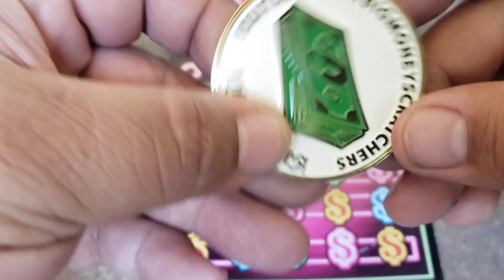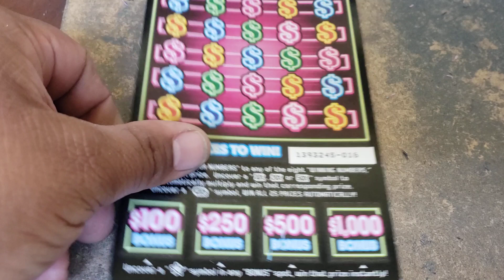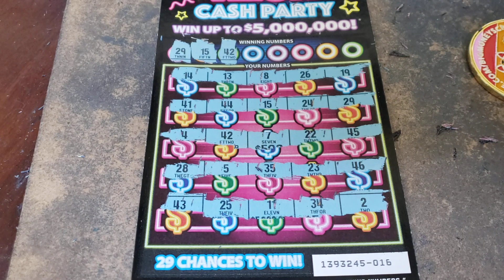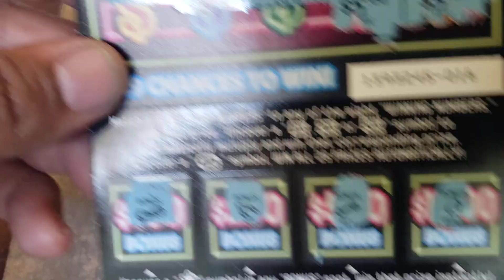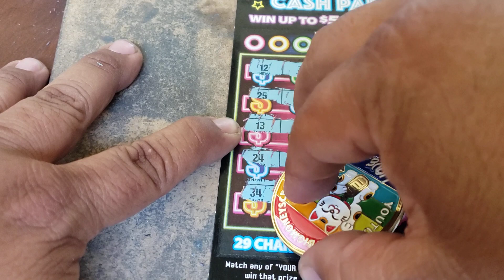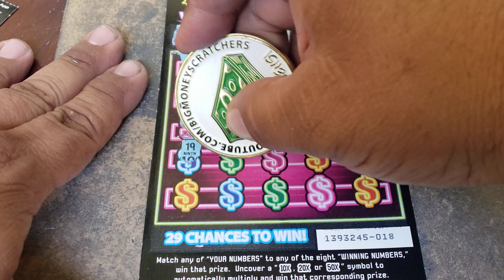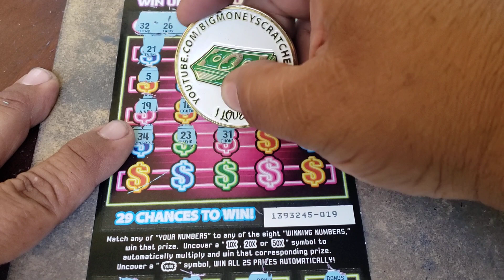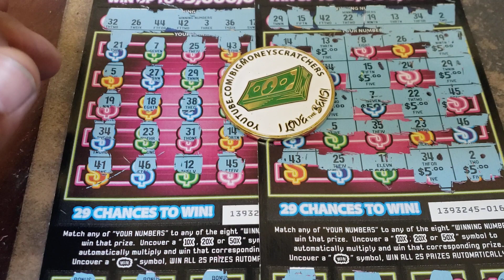$600 Neon Cash Party Book, California Lottery Scratchers Session 4